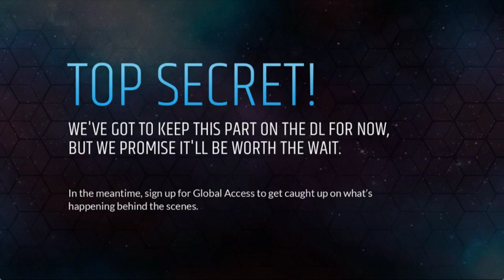Day 33 - 04/12 1:42a - Kev and Will tell each other how much they love each other.